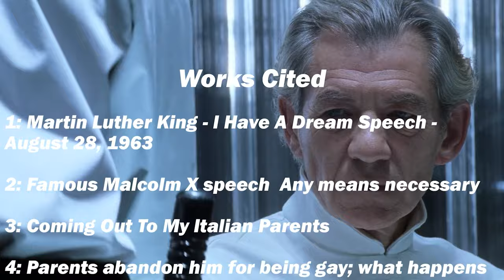X-Men and Social Issues [Video Essay]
Here's another video essay I did for my Prejudice & Discrimination class this semester.

Eric Timmer

Dion's Travels

Ericsurf6

Drift Hunter

**Tech Notes**

*Mic Used*

*Programs Used*

*Music Credits*

BGM Artist: Michael Kamen